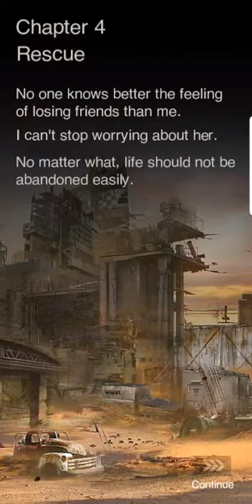Last Shelter: Survival Gameplay (app)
Last Shelter: Survival Gameplay